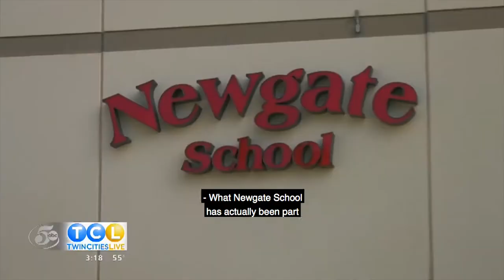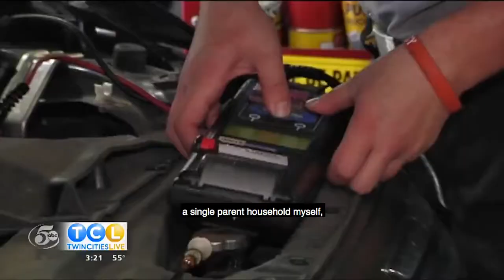Newgate Partnership Story - Twin Cities Live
A reliable car can make all the difference to a single mom. By working together, White Bear Mitsubishi and Newgate School are helping provide single moms with some much-needed transportation!

If you’d like to donate a car to Newgate School or need a car through their Wheels For Women program,